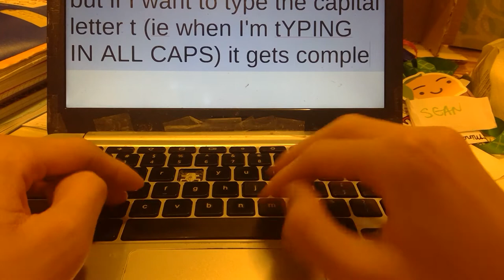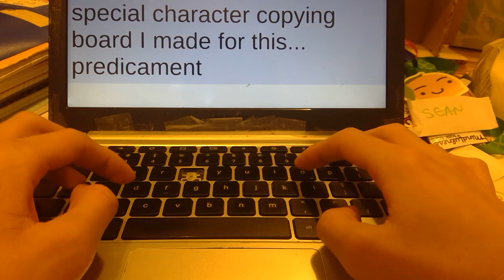Typing the letter t without the t key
The computer I'm recording this on ran low on storage space while recording so oops

Chromebooks let you enter in any Unicode character by its code point by doing ctrl + shift + U

Also this video might be interesting to see which fingers I use to type